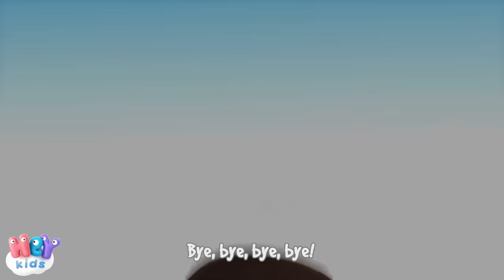Swimming song for kids 🏊 Swim like a little fish | HeyKids - Nursery Rhymes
Our new nursery rhymes compilation: "Swim Like A Little Fish" swimming song and many more songs for babies and toddlers!

0:00 Swim Like A Little Fish - swimming cartoon for kids / learn how to swim song
4:18 The Doctor song
7:59 Wake Up
10:17 My Binky
12:12 ABC Song
14:13 A Ram Sam Sam
16:08 Down By The Bay
18:07 If You're Happy And You Know It
19:20 Baa Baa Black Sheep
21:12 Six Little Ducks
22:32 Five Little Monkeys Jumping On The Bed
24:36 Wheels On The Bus
27:10 A Cow Called Lola
28:59 Here We Go Looby Loo
31:02 What is hiding

Swim Like A Little Fish lyrics

I'm going to learn to swim like a little fish

Mom's gonna teach me to swim like a little fish

Daddy's gonna teach me to swim like a little fish

Now I can begin to swim like a little fish

I'm gonna jump right in like a little fish

I'm gonna flap my fins like a little fish

I'm gonna learn to swim like a little fish

HeyKids.com - Videos for kids and toddlers